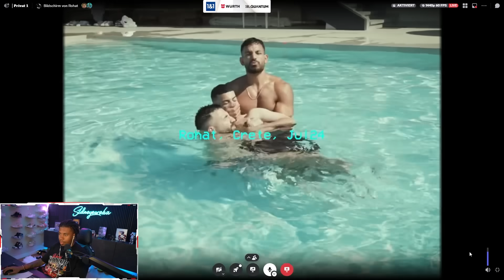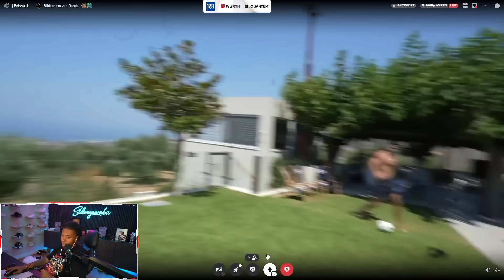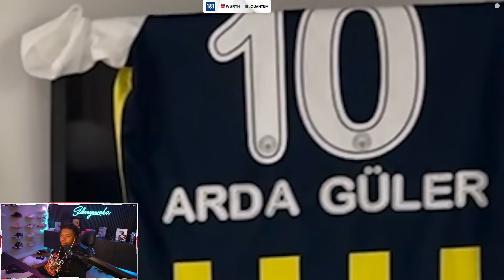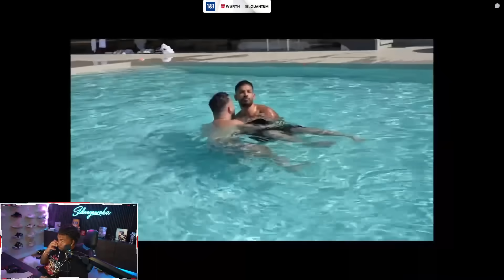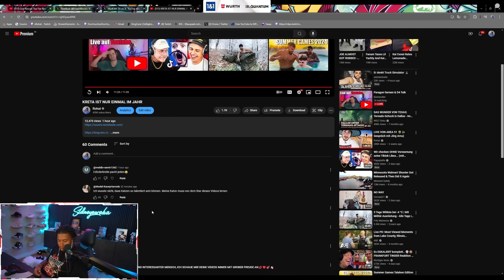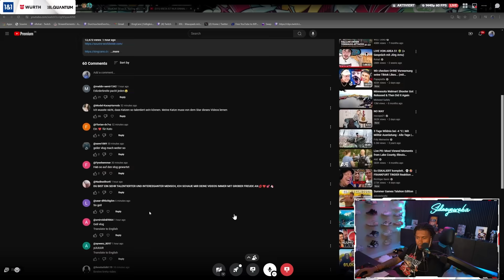"DAS GEHT LANGSAM ZU WEIT..." 😳 (Crazy Kreta Vlog)